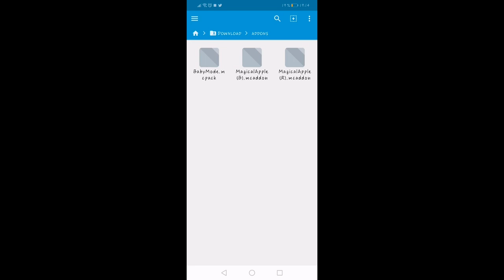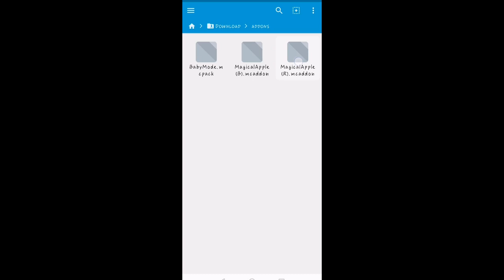👉COMO INSTALAR ADDONS/MODS EN MINECRAFT POCKET EDITION 1.16 Y 1.16.1!!! FACIL Y RAPIDO🙌⚡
✅HOLA A TODOS GUAPOTES Y GUAPOTAS

minecraftpe,addons,mcpe,realm,karmaland4
addons,mcpe,bedrack
How to make Servers for Minecraft Pe 1.16
Server Para Minecraft Pocket Edition  1.14
MODS Para Minecraft PE  1.16.1.0
PACK MODS Para Minecraft PE  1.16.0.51
Mapa De Planeta Veggeta para Minecraft Pe
Minecraft Pe  1.16. Descarga Oficial
Addons Para Minecraft Pe  1.16
Servers De Minijuegos Minecraft PE
Mapa De Apocalísis Minecraft 5 para Minecraft Pe  1.15
Mod para minecraft Pe  1.14.1
Mods Minecraft Pe  1.14.30
Mods Minecraft PE  1.14.15
Mods para minecraft PE  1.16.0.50
l mejor mod para minecraft Pe  1.16
minecraft pe 1.16.x descargar para android
Minecraft Pocket Edition 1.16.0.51 APK
Como Descargar Minecraft PE 1.16
minecraft pe 1.16.0 apk
Minecraft pe addon
Shaders Para Minecraft Pocket Edition 1.16.1
SHADER FOR MCPE, COMO INSTALAR MODS, 2020, COMO INSTALAR ADDONS, SCRIPTS, ADDONS, MODS, gregory and games, supremo Steve, como instalar shaders en minecraft pocket edition, como instalar pack de texturas en minecraft pe, minecraft pe, mcpe, minecraft pocket edition, shaders, pack de texturas